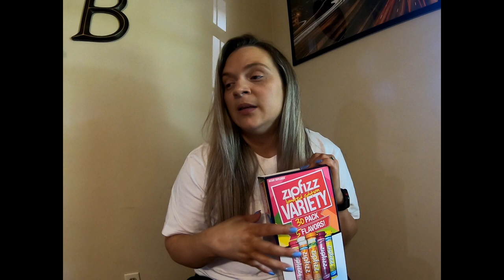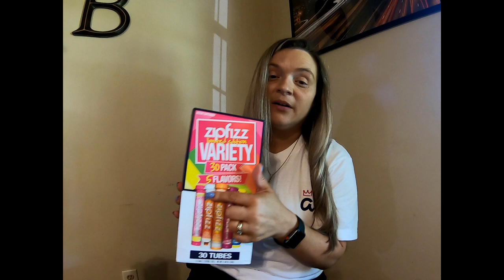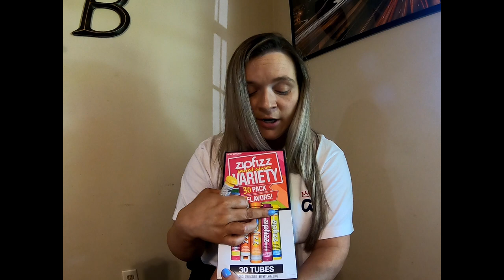All about Zipfizz| JBV #44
Tell me what your fave Zipfizz flavor in the comments below!